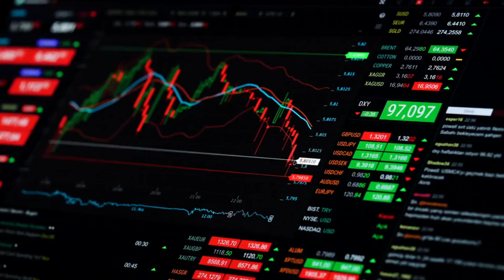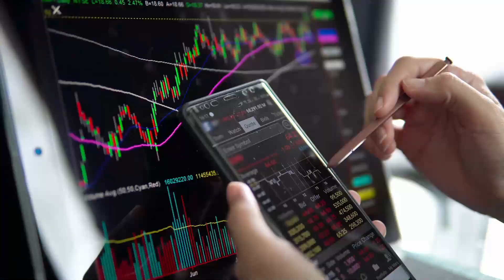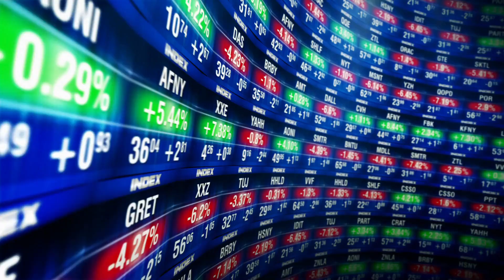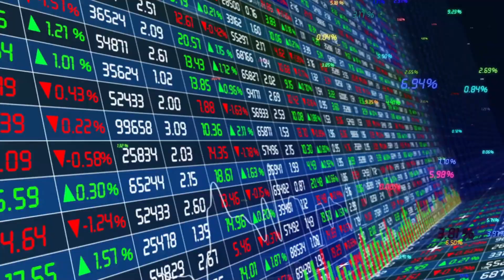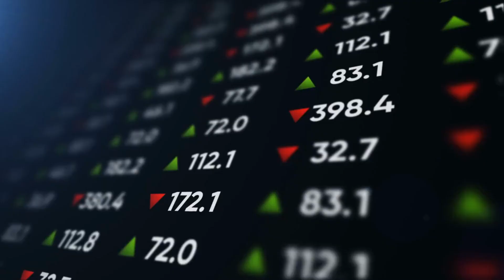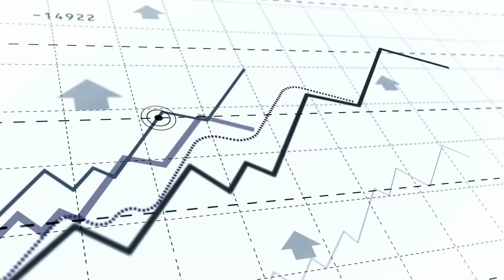ROBERT KIYOSAKI: HOW TO INVEST $1,000 SUCCESSFULLY!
🚀 Ready to transform your financial future? Join us in this eye-opening video where Robert Kiyosaki, renowned author of "Rich Dad Poor Dad," shares invaluable insights on how to invest $1,000 successfully! 💰

🔍 In this exclusive interview, Kiyosaki breaks down practical strategies and time-tested principles that can empower you to make the most of your investment journey, no matter your starting point.

📈 Discover the secrets to wealth creation and financial independence as Kiyosaki discusses:

1️⃣ Investment Mindset: Uncover the mindset shifts that set successful investors apart from the rest. Learn how to think like the rich and position yourself for long-term success.

2️⃣ Diversification Strategies: Find out how to diversify your investments wisely to minimize risk and maximize potential returns. Kiyosaki shares his thoughts on asset allocation and building a resilient investment portfolio.

3️⃣ Identifying Opportunities: Learn the art of spotting lucrative investment opportunities even with a modest capital. Kiyosaki reveals the key indicators he looks for when considering new investments.

4️⃣ Building Passive Income: Understand the importance of creating streams of passive income and how you can leverage your $1,000 to generate ongoing cash flow.